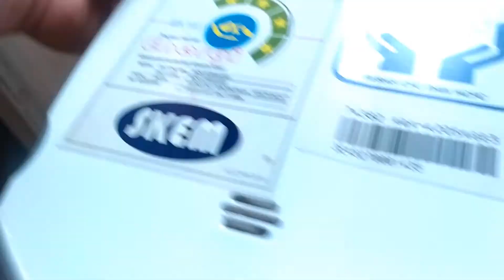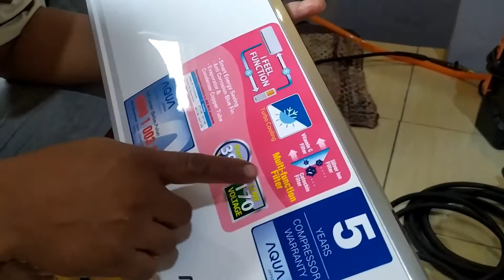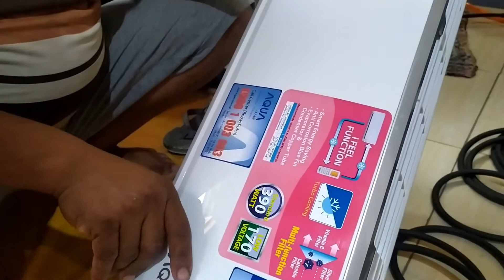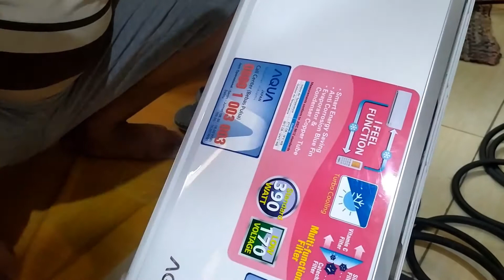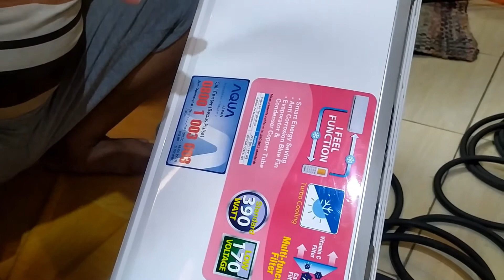Service AC Rutin Wajib (3 Bulan) Sambil Ngobrol Pengalaman Seputar Dunia AC!